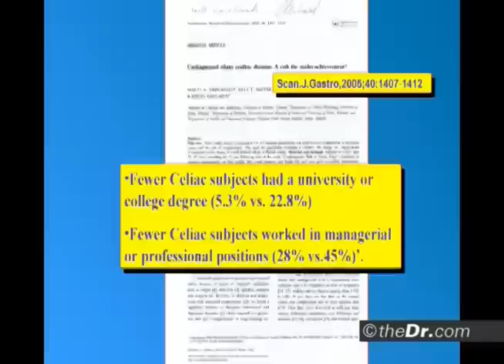Untreated Celiac Disease Dims the Brain, Can Lead to Underachievement! - Dr. Tom O'Bryan